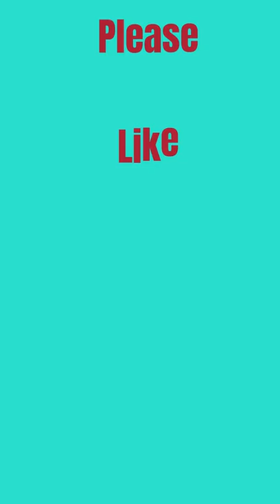Cute Baby eat whole measuring tape | Cutest and Funniest Babies Videos | Try not to laugh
-Having Children Bad Behaviour Problems, HERE THE SOLUTION

Hello, welcome to the Funny Babiez World channel on YouTube! You can watch some of the cutest and funniest baby compilation videos on this channel.